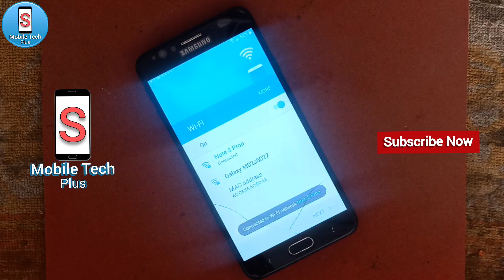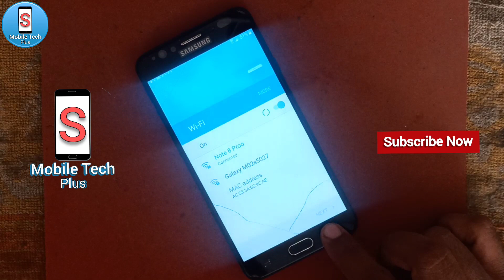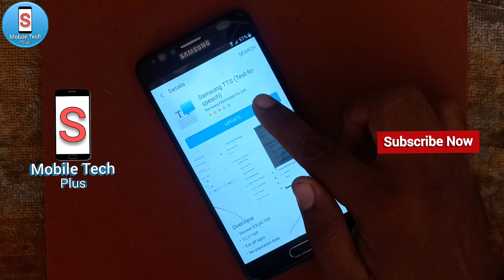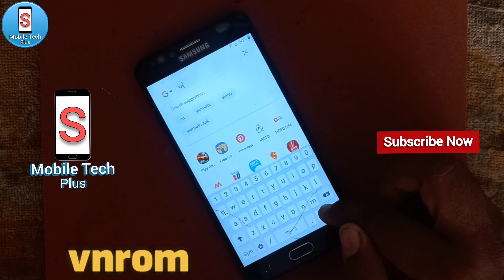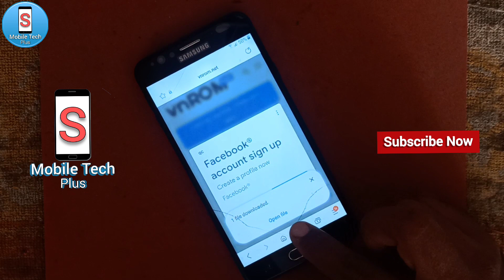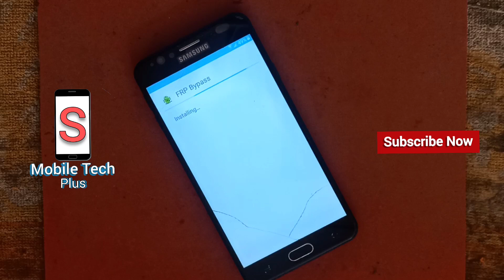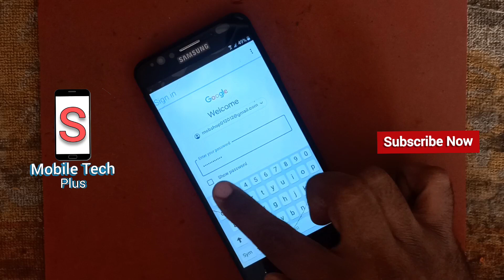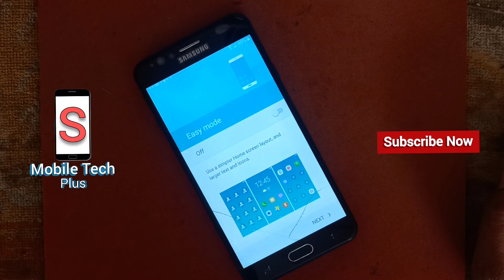SAMSUNG J7 PRIME || Frp Bypass || Google Account Lock Unlock || New Method || Without Pc || 2022.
Google Account Lock Unlock
New Method Without Pc 2022